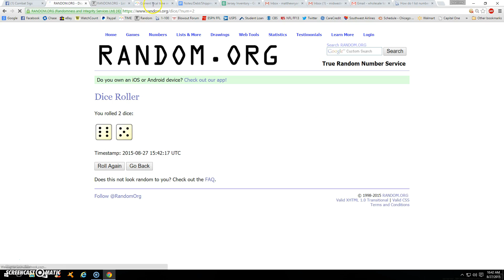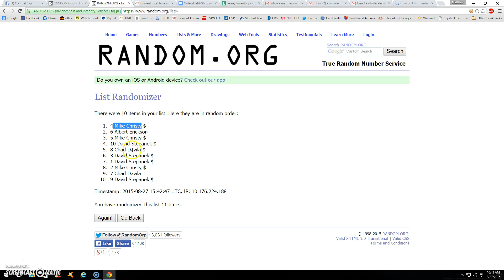2 spot filler